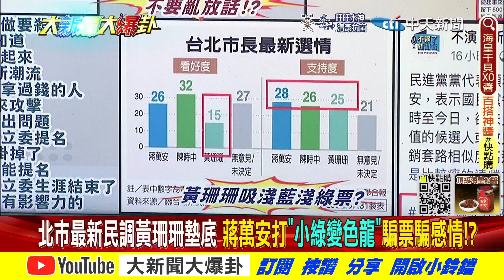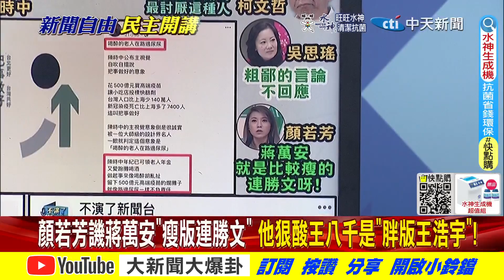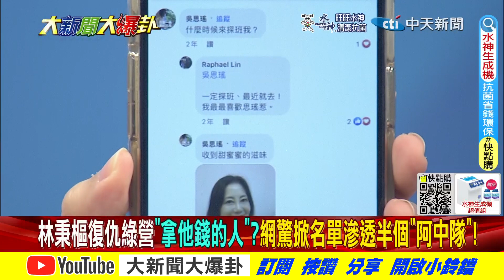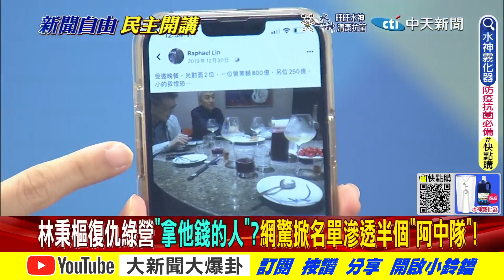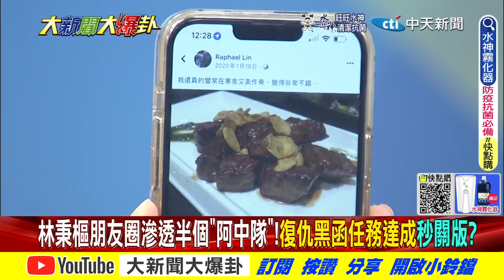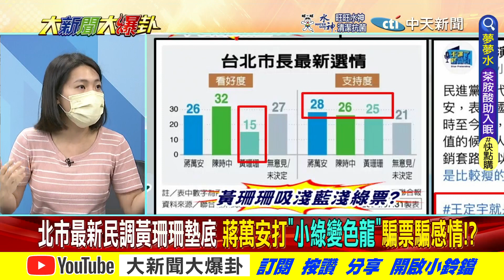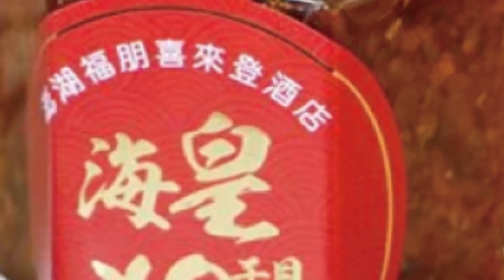【大新聞大爆卦】顏若芳諷蔣萬安"瘦版連勝文" 徐巧芯:要不要先看看你房客? @大新聞大爆卦HotNewsTalk 精華版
《精彩回顧》
【大新聞大爆卦】許賢文黑林哲瑄"動刀報銷"演戲!裴洛西遭習嗆戰爆國安危機!陳明通自殺文救林智堅被徐巧芯笑"壞人死於話多"!林秉樞重出江湖開殺半個"阿中隊"? @大新聞大爆卦 20220801
【週末大爆卦】綠派林秉樞放火.陳明通2000字聲明救林智堅論文.球場雙門?陳時中站台3組陳抗綠媒讚吸睛造神!裴洛西避訪台拜登密令? 20220731  @大新聞大爆卦 ​
【週末大爆卦】林智堅論文草稿只填空? 謝寒冰質疑僅緣起"自我發揮"其他都"照抄"?  台大首任社科院長嗆絕不與當權派妥協! 陳時中選北市"心疼萬華"惹吐網友!20220730 @大新聞大爆卦 ​
【大新聞大爆卦】鬼門開!蔡地下挺林智堅"好心被雷劈"鬼話?獨!遭黑抄襲余正煌告定翁達瑞!林哲瑄動刀"至少8個月"報銷!塔綠班"小傷而已"能聽?陳時中勸小智"要走正路"!? @大新聞大爆卦 20220729
【大新聞大爆卦】余正煌甩鐵證轟林智堅必有抄襲!塔綠班曬葬儀社.腳尾飯咒蘇宏達!翁達瑞救火文捅蔡國師一刀急刪!中職賽前曾提新竹球場"27缺失"!蔡其昌無視害林哲瑄重傷!? @大新聞大爆卦 20220728